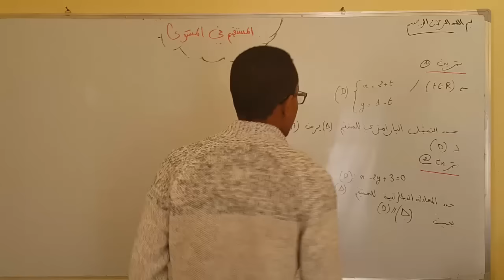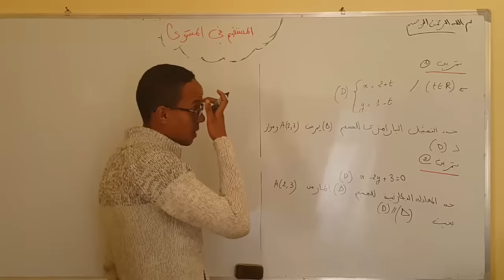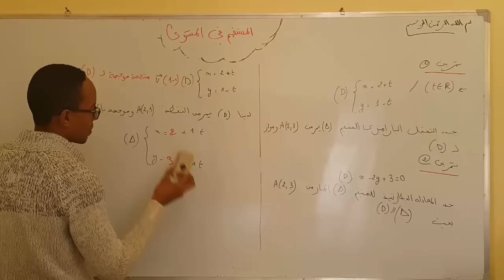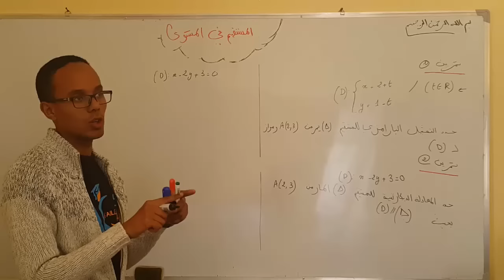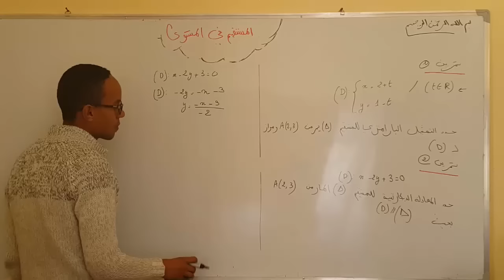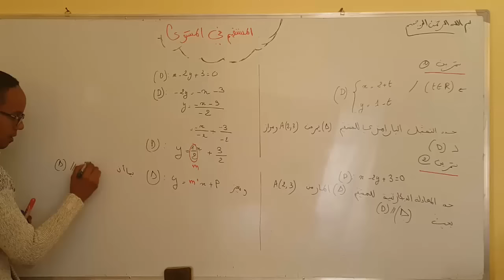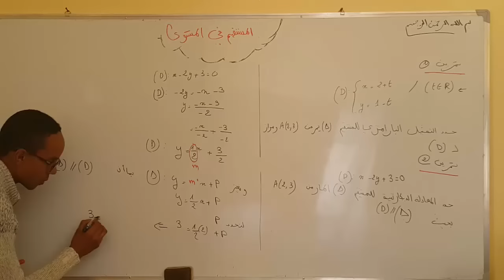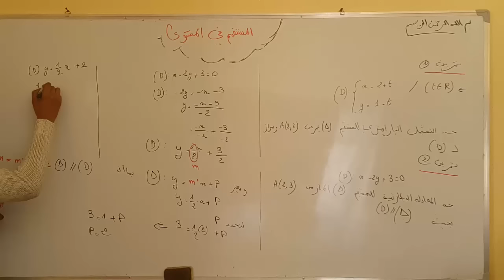الجدع المشترك العلمي : المستقيم في المستوى -- سلسلة تمارين 1 -- ( من الكتاب المدرسي )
الأستاذ : جواد بن دحو / المستوى : الجدع المشترك العلمي و التكنلوجي
سلسلة تمارين 1 :
 لا تنسو متابعتنا على صفحتنا الرسمية :